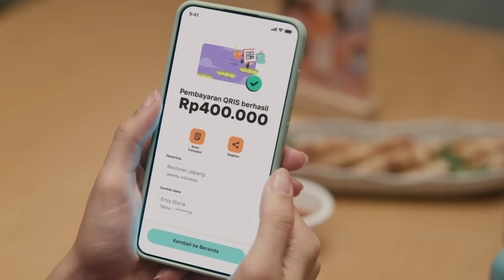wondr by BNI Jadiin Maumu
Jadiin kebutuhan harian sampai keinginan di masa depan makin mudah bareng wondr by BNI 😍

Ada berbagai fitur menarik yang bisa jadiinmaumu dari A-Z. Yuk, download wondr by BNI sekarang!

Mau tau lebih lengkap soal wondr by BNI? Yuk cek di